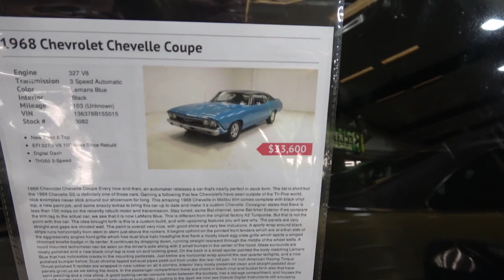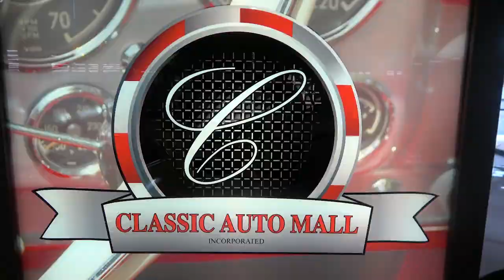1968 Chevelle Malibu Dreamgoatinc Hot Rod and Classic Muscle Cars